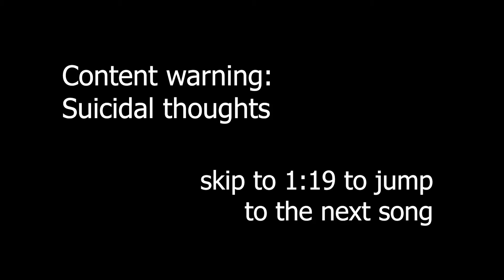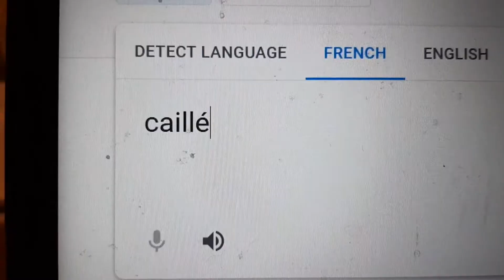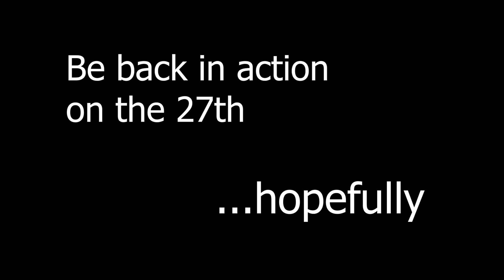Stuck in isolation overseas... so I'm translating more songs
Couldn't go home, so I'm halfway through isolation in France and wanted to share what I've been working on. As always, enjoy ~